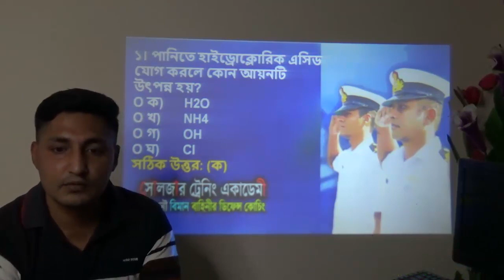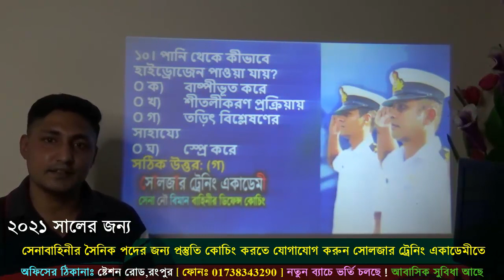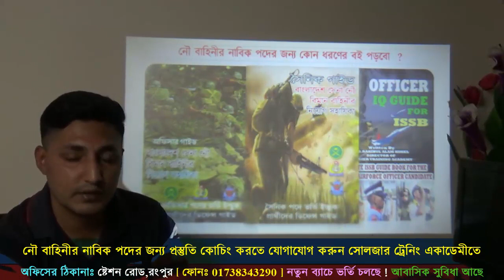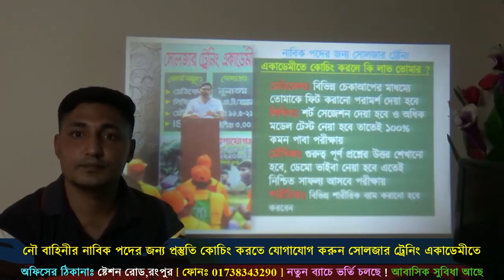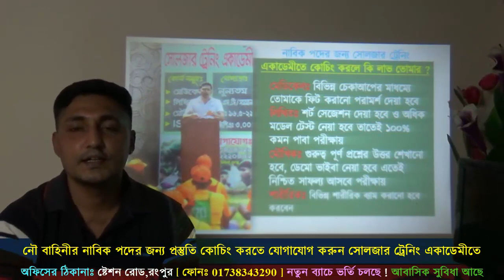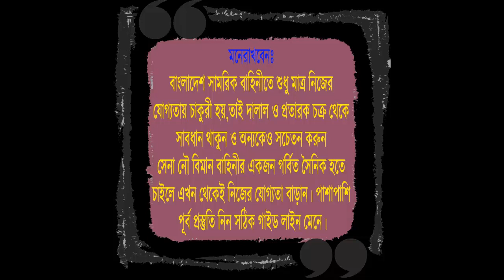নৌবাহিনীর লিখিত পরীক্ষার প্রস্তুতি ২০২১ ! Bangladesh Navy Exam